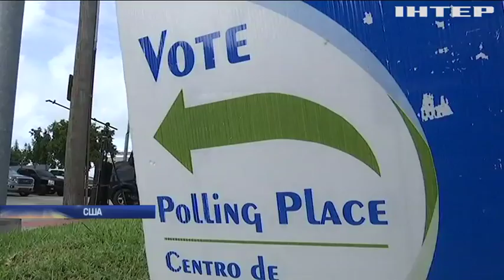У США на референдумі голосують за довіру Трампу